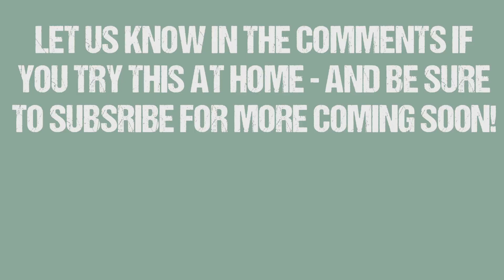Sophie's Easy Organic Self Raising Scones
Made with Matthews Organic Self-Raising Flour, this easy scone recipe is a great bake for anyone. The perfect accompaniment to a British Cream Tea and the first dozen can be ready in less than 40 minutes! Simple to scale when you need more scones, this recipe is a great choice for bake sales and other charity events. Find out more and get the full UK recipe here: